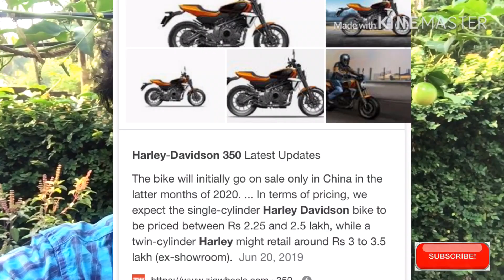Bajaj Triumph Partnership Upcoming Bikes Malayalam ബജാജും ട്രയംഫ് ആദ്യ ബൈക്കും2022ൽ ഇന്ത്യയിലെത്തും